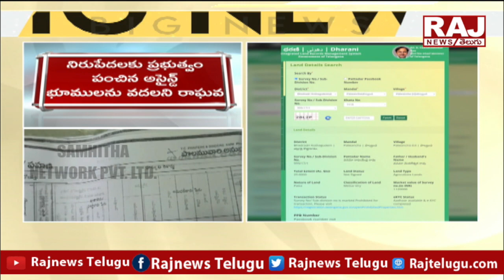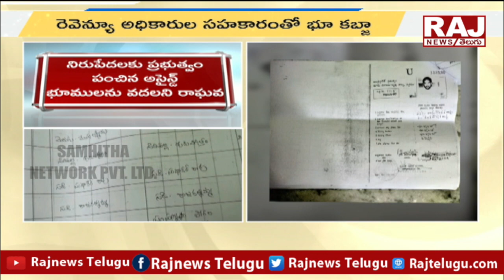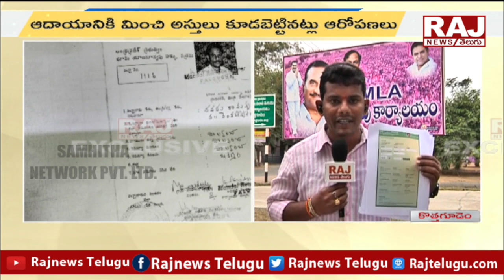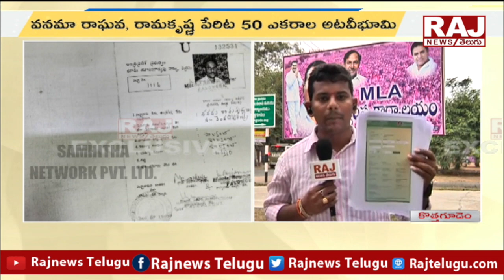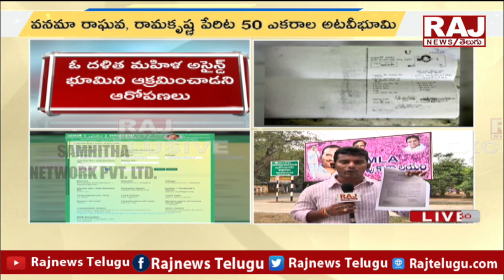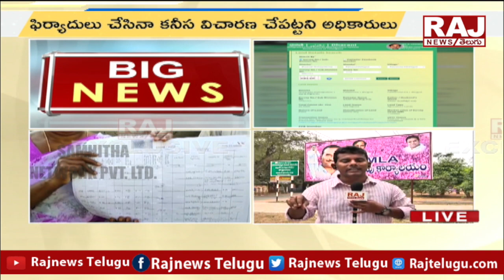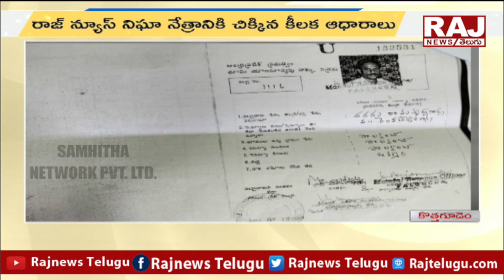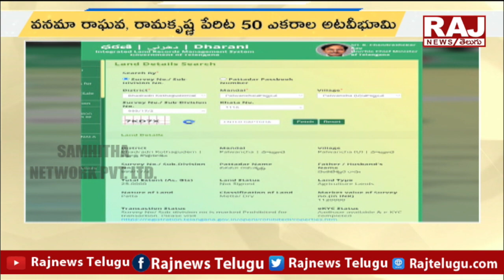రాజ్ న్యూస్ చేతికి వనమా రాఘవ నేరాల చిట్టా | Vanama Raghava | Raj News Telugu